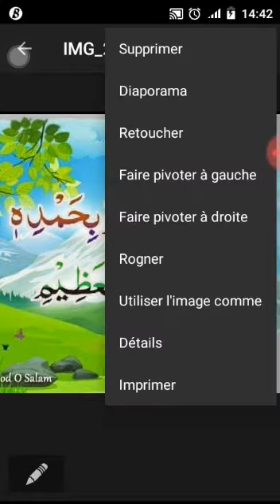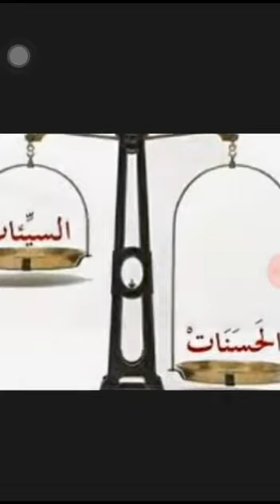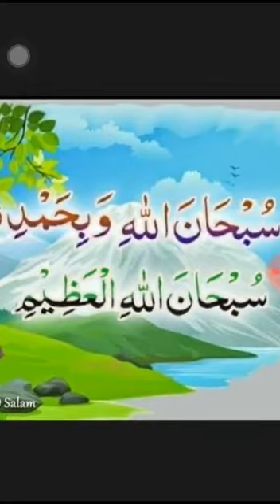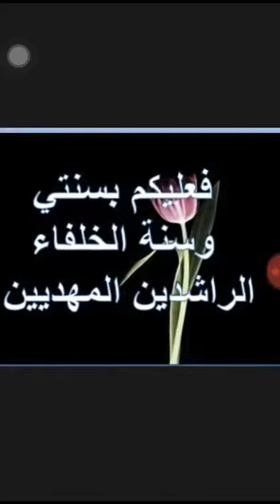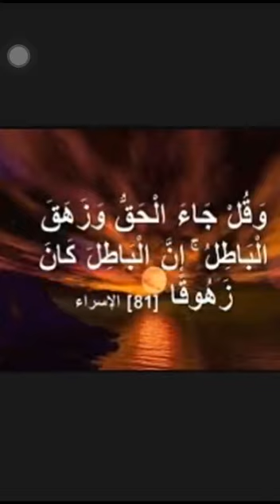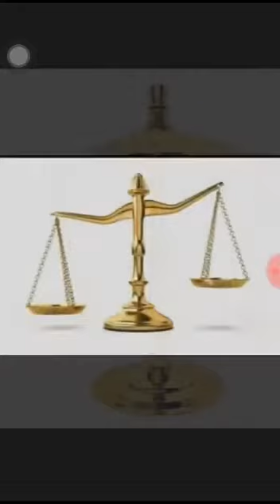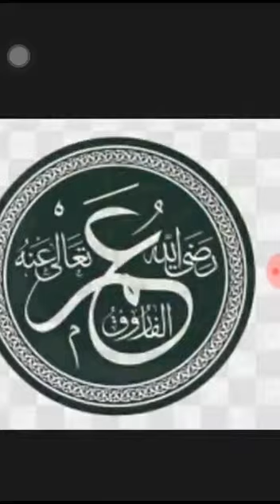Parti2 خطة الرافضة في تدمير الاسلام وحكم ائمة المسلمين فيهم من القرون الاول الهجري